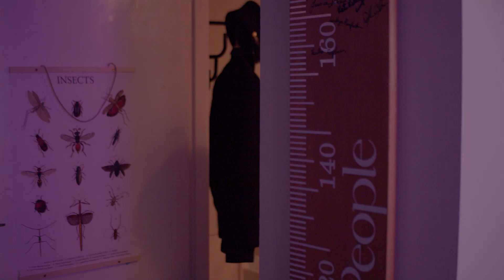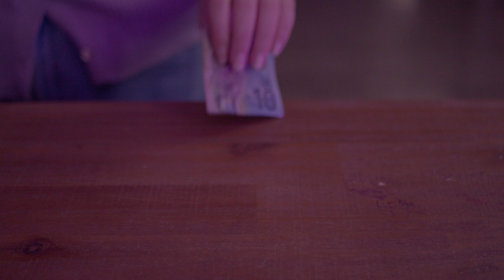Mashed Films Acting Showreels 2022 | Clerks (Emma Wilkins, Lauren Scrivenor, Alastair King)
This was filmed as apart of Mashed Films' Screen Acting classes for Teens in 2022. The actors are students developing their craft in preparation for the film industry both on and off camera.

Each of these showreels were filmed in 120 minutes and crewing was done by all the other actors not performing in front of camera that week.